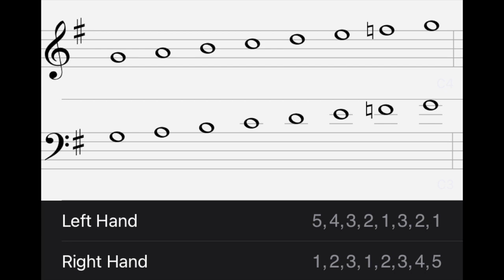G mixolydian scale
Learn piano today: Pianofree.com
 This lesson is about the G Mixolydian scale and how to construct it.

The G Mixolydian scale is a mode of the major scale that has a bluesy and soulful sound due to its flattened seventh scale degree. It is commonly used in blues, rock, and funk music.

The G Mixolydian scale consists of the following notes: G, A, B, C, D, E, and F. To play the scale on the piano, begin with the G note and play the following notes consecutively in ascending order: G, A, B, C, D, E, and F.

To form chords using the G Mixolydian scale, begin with the G7 chord, which includes the notes G, B, D, and F. Other chords that can be formed using the scale include the A minor chord (A, C, E), the B diminished chord (B, D, F), and the C major chord (C, E, G).

The flattened seventh note (F) in the G Mixolydian scale gives it a distinct bluesy sound that can be used to create tension and interest in your playing. It is often used in solos and improvisation to add a sense of soulfulness and groove.

When playing the G Mixolydian scale on the piano, experiment with different rhythms, tempos, and chord progressions to create a unique and compelling sound. You can also try playing the scale over different backing tracks or jam tracks to develop your improvisation skills.

Practicing the G Mixolydian scale on the piano is a great way to improve your finger dexterity, develop your understanding of music theory, and expand your musical vocabulary. It is also a great starting point for exploring other modes and scales, such as the Dorian, Phrygian, and Locrian scales.

Keyboards good to for practicing:

Yamaha YDP143R Arius Series Console Digital Piano with Bench, Dark Rosewood

Yamaha P515 88-Key Weighted Action Digital Piano, Black

Yamaha CP88 88-Key Graded Hammer Action Stage Piano with Sustain Pedal

YAMAHA DGX660B 88-Key Weighted Digital Piano With Furniture Stand, Black

YAMAHA P125 88-Key Weighted Action Digital Piano with Power Supply and Sustain Pedal, Black

YAMAHA P71 88-Key Weighted Action Digital Piano with Sustain Pedal and Power Supply (Amazon-Exclusive)

Yamaha Genos 76-Key Digital Workstation

lesforbeginners